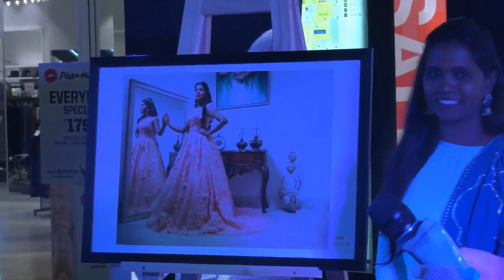Kollywood Celebrities spotted at Diadem Fairytale Collection Launch